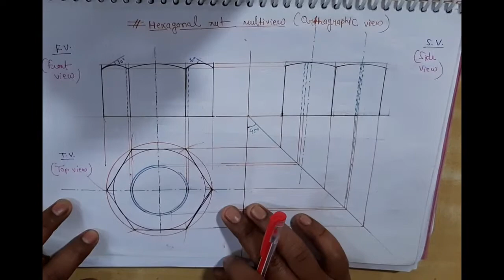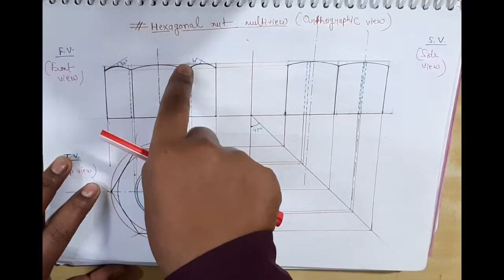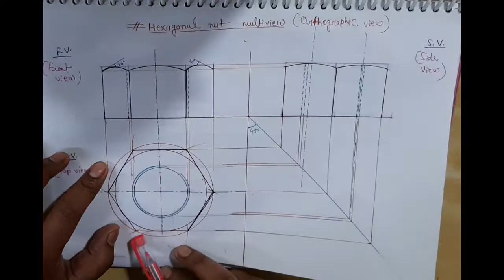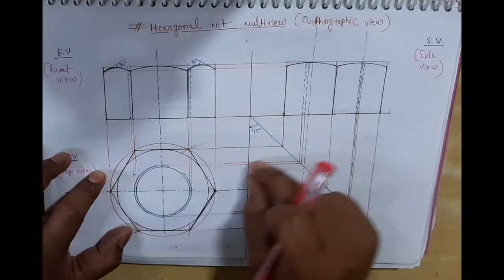HEXAGONAL NUT DRAWING,ME/CE/EE, DIPLOMA SEMESTER EXAM# LECTURE-01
THIS VIDEO DESCRIBE THE ORTHOGRAPHIC VIEWS OF HEXAGONAL NUT.